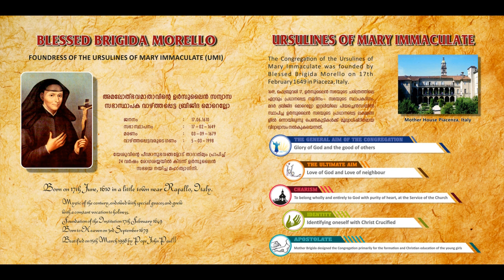Servant of God Sr Maria Celine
URSULINES OF MARY IMMACULATE - AMALA PROVINCE KANNUR